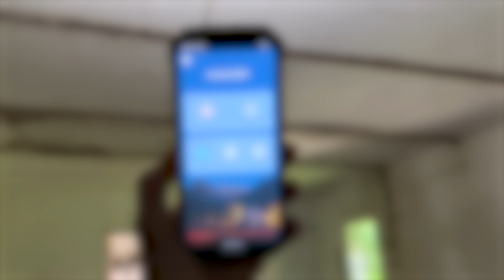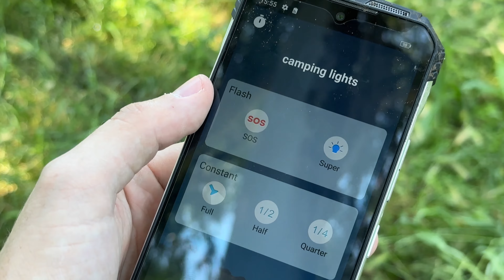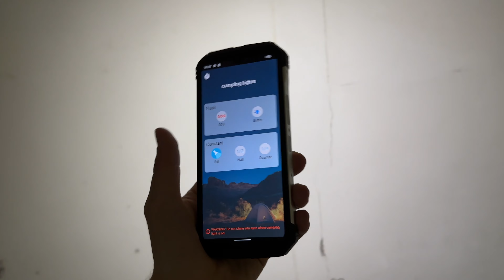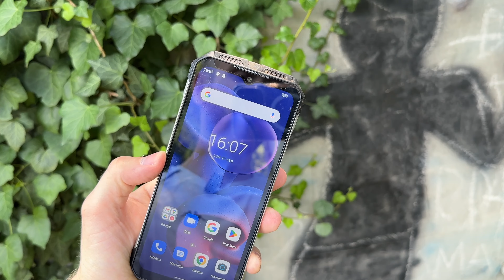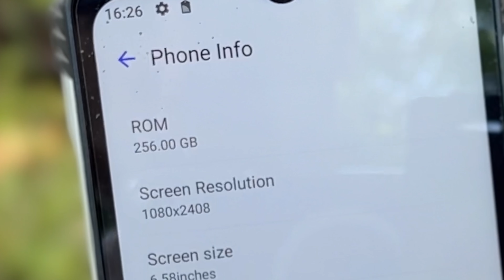LO SMARTPHONE DI BEAR GRYLLS! - DOOGEE S100 PRO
Il Dogee S100 Pro è uno smartphone pensato per situazioni davvero estreme, scopriamolo insieme!

00:00 Dogee S100
00:59 Unboxing
02:32 Torcia da campeggio
05:57 Le fotocamere
08:20 Caratteristiche tecniche

ATTREZZATURA VIDEO:
FOTOCAMERA VIDEO